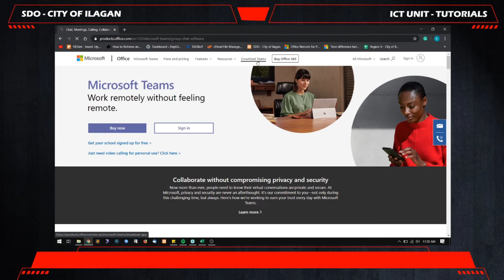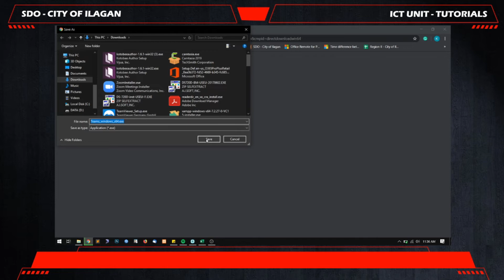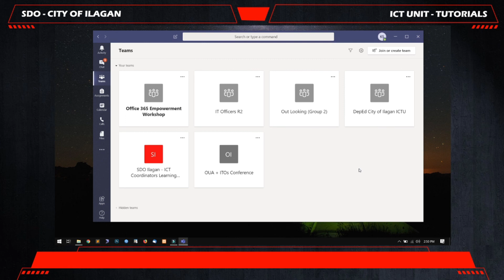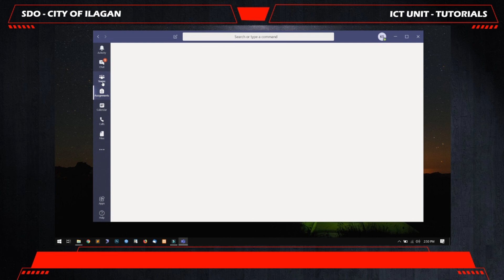How to Install Microsoft Teams on Laptop/Desktop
Video Tutorial 3
Topic: How to Install Microsoft Teams on Desktop or Laptop

To download the software follow this link
desktop or laptop